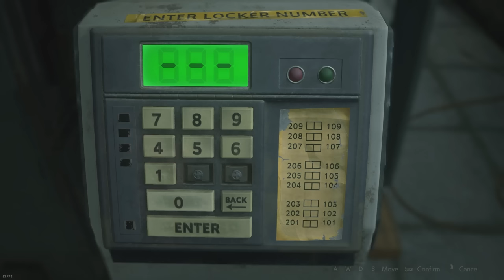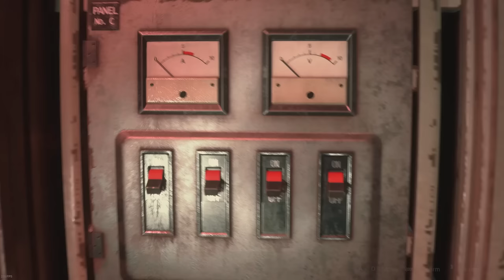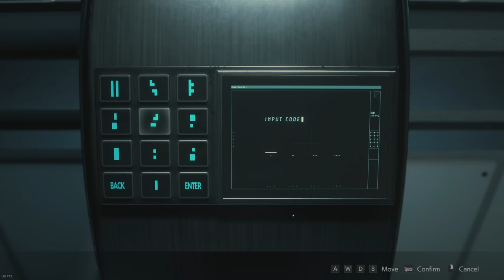RESIDENT EVIL 2 REMAKE EASY GUIDE HARDCORE S+ Rank Walkthrough | CLAIRE A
Neon Slice's Guide for "A Small Carbon Footprint" and "HARDCORE S+" for Claire Redfield.
The EASY GUIDE for Resident Evil 2 Remake S+ Hardcore FULL WALKTHROUGH GUIDE to GET S+ Rank and unlock infinite ammo as Claire Redfield! How to get S+ in RE2 REMAKE 2024 Guide!

[TIMESTAMPS]
0:00 Intro
21:00 Save 1
54:00 Save 2
1:34:35 Save 3
1:50:00 Outro

[A huge thank you to all of my Members, without you, this wouldn't be possible!]

Your support is incredibly appreciated!